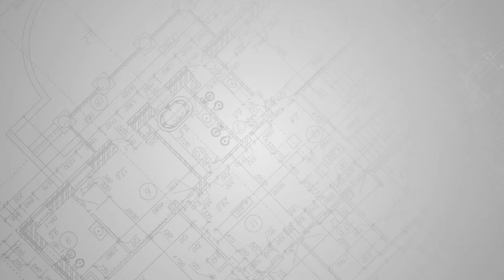WoodSpring Suites - Burbank, IL January 2020 Project Update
Holladay Construction Group is building its sixth WoodSpring Suites by Choice Hotels extended-stay hotel project with Holladay Properties. The WoodSpring Suites in Burbank, IL features 123 fully-furnished rooms as well as a spacious lobby, guest laundry area, and fitness center. The new hotel will be a four story, slab-on-grade structure with wood framing and brick fascia. The project also includes 129 parking spaces.

Holladay Construction Group, LLC is a stand-alone general contractor, construction management, and design/build firm serving clients across the country from multiple offices in the Midwest. We have a dedicated team of project managers, LEED certified construction managers, construction superintendents, accounting staff and administrative staff on hand to ensure a project’s success.

We pride ourselves on creating solutions and building relationships for some of the biggest names in the country, including: Graybar, Subway, Fronius USA, Pepsi, Epiphone, Hubbell/RACO, Chase Plastics, Republic Airway Holdings, Baldor Electric, Pattonair, Purdue Research Foundation, HCP Inc., Bridgestone, and many more!

Holladay Construction Group has completed thousands of projects valued at hundreds of millions of dollars. Our low overhead and ability to manage and coordinate the general construction process ensures that our team can provide the most efficient and economical construction packages in the industry.

We offer construction services to all businesses, regardless of the size, scope, or nature of the project for buildings of all types, including: Office, Industrial, Aviation, Sports & Recreation, Retail, Hospitality, Medical & Senior Care, Religious Institutions, Education Centers & Student Housing, and Multi-Family Residential.

Building quality projects is the backbone of our company. Building quality relationships with our client-partners is just as important as the projects we create. We offer a variety of construction services that are tailor-made for each project. When you select Holladay Construction Group as your partner, we will work with you to build a customized solution for your facility needs. Our services include: Design/Build, General Contracting, Owner's Representation, Construction Management, Pre-Construction Consulting, as well as Comprehensive Energy Audit & Remediation.

Let us focus on construction so you can focus on your business! Find out more about HCG, visit us on the web